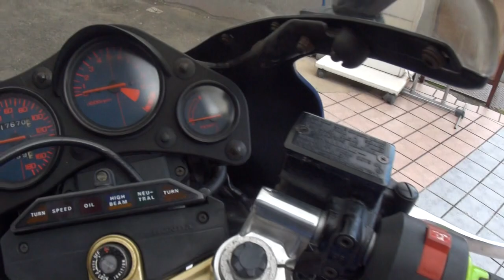1985・Rothmans・HONDA・NS400R 1985・ロスマンズ・ホンダ・NS400R ホンダ・NS MVX400F ホンダワークスGPライダー フレディ・スペンサー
1985・Rothmans・HONDA・NS400R　1985・ロスマンズ・ホンダ・NS400R　ホンダ・NS　MVX400F　ホンダワークスGPライダー　フレディ・スペンサー